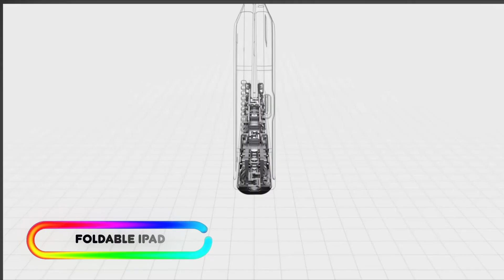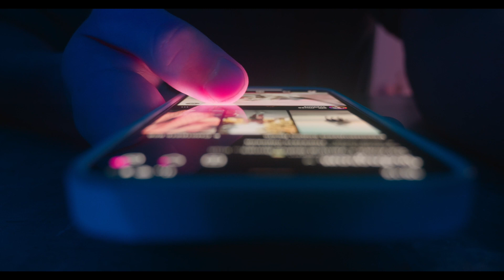Apple News- Foldable iPAD Still in the Works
Apple continues to explore foldable iPAD tech, the Ultra Watch 2 is leaked to come in lighter than the first generation, and Goldman Sachs sees strong Apple financials in the near future.